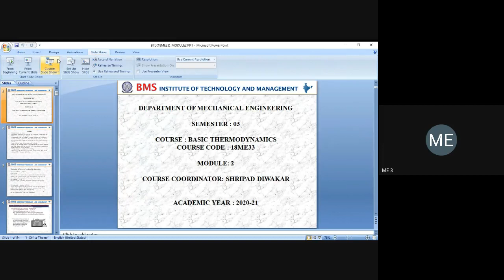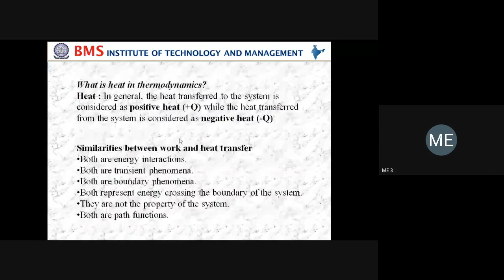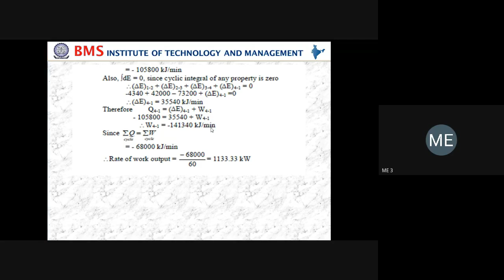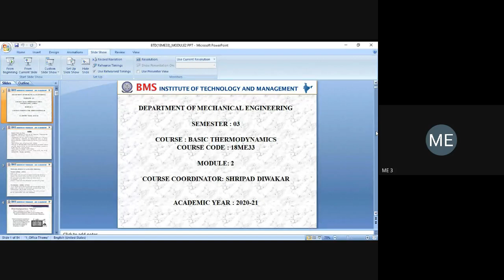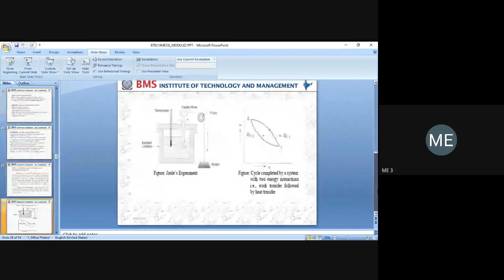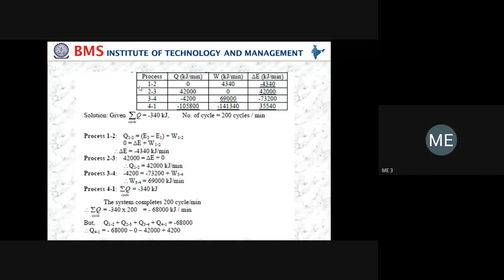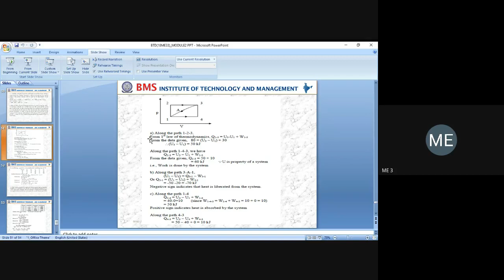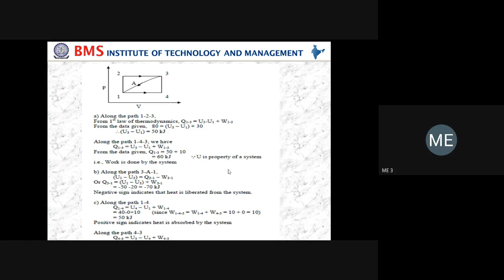Laws of thermodynamics BTD III ME